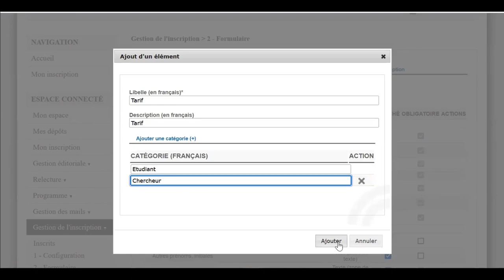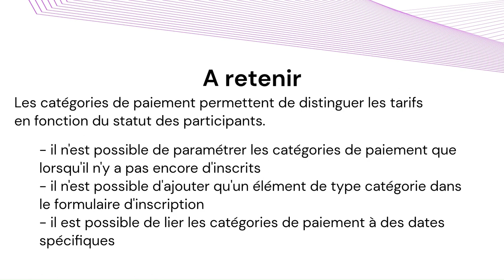Les catégories de paiement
L'outil de paiement de Sciencesconf vous permet de différencier le tarif en fonction des catégories de votre choix. Apprenez ici à créer vos catégories et à saisir les tarifs pour chacune de ces catégories.